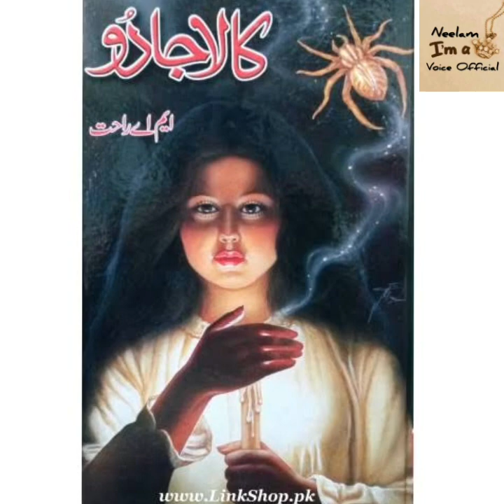kala jadu horror novel ep18|Neelam voice official